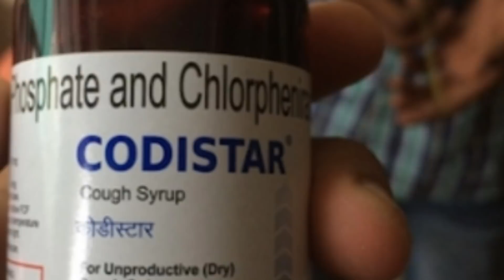November Udan ki Tyari kese kare Madrasi or high flyers ka khel pani part 2 by MHD Salim Ustad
Kabootar bazi by MHD Salim Ustad